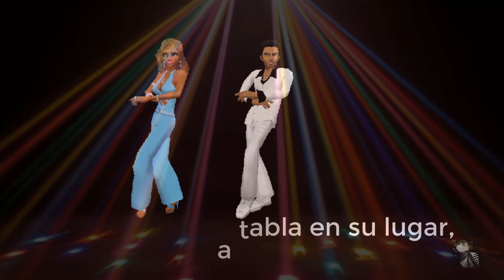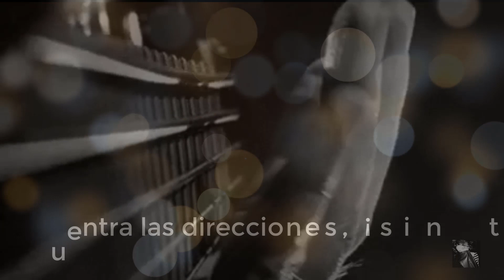THE ARP SONG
Estudiar redes de forma más amena. La canción de ARP (Address resolution protocol)